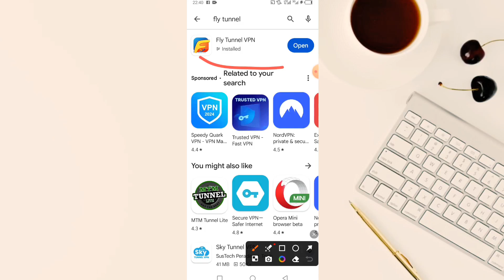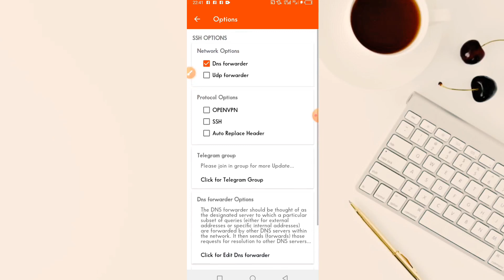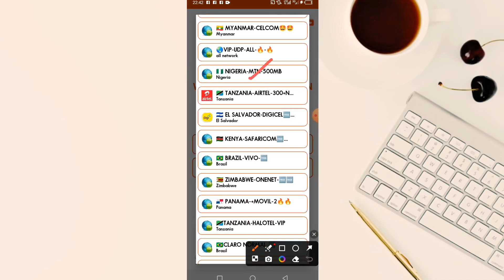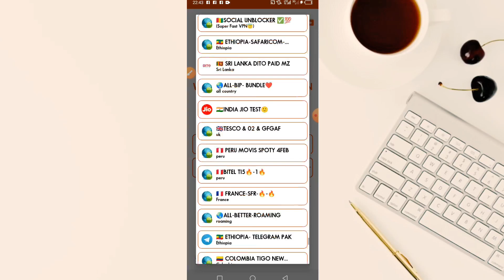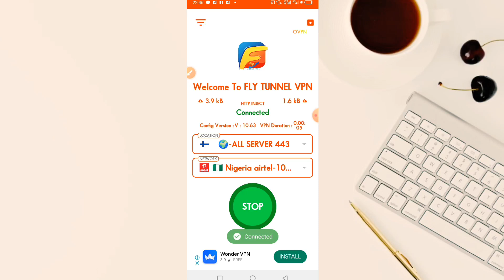How To Connect With Fly Tunnel VPN 2024 | Fly Tunnel VPN Settings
FOR PURPOSES SUCH ASCRITICISM, COMMENT, NEWS ETC

Welcome to JT Tech  YouTube channel for everything related to Virtual Private Networks (VPNs) and more, we provide in-depth reviews, tutorials, and comparisons of the latest VPN services to help you stay secure and private online. Whether you're looking to bypass geo-restrictions, protect your data on public Wi-Fi, or understand the intricacies of online privacy, our expert guides and practical tips are here to make navigating the VPN landscape easy and accessible.

bestvpnapp